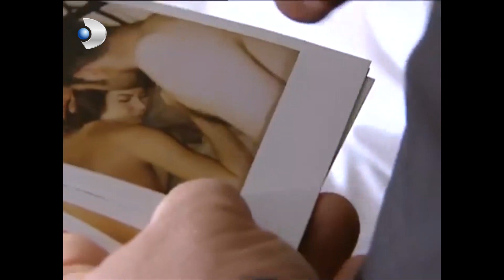Halil Çok Sinirlendi! - Menekşe İle Halil 33.Bölüm